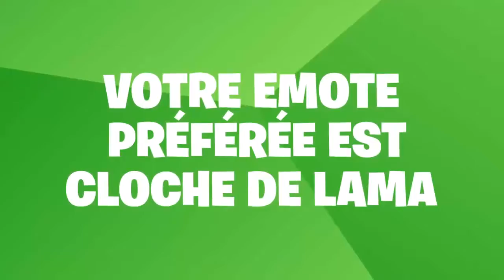Vidéo offerte par epic